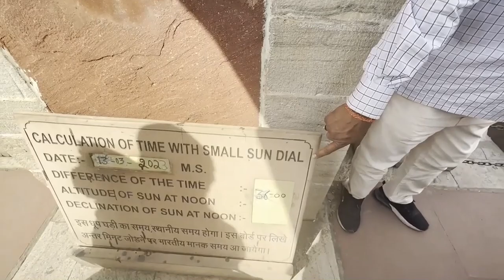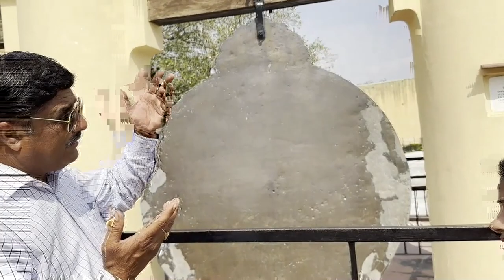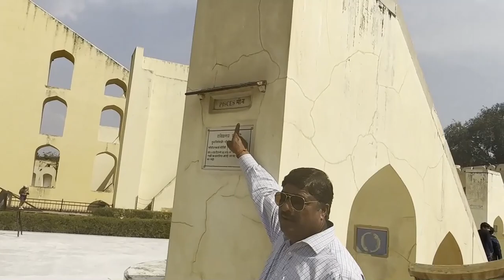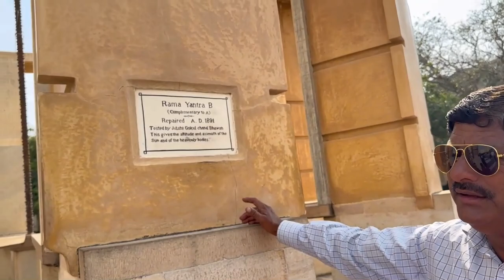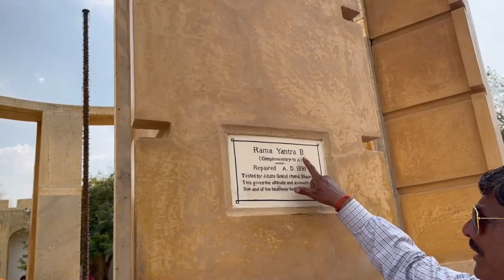Unveiling the Secrets of Jantar Mantar: A Journey through Time and Astronomy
In this video, join me as I take you on a captivating tour of Jantar Mantar, located in the vibrant city of Jaipur.

Prepare to be amazed as we unravel the secrets of this ancient astronomical observatory, dating back centuries. Together, we'll delve into the fascinating history and significance of Jantar Mantar, where time and astronomy intertwine to create a mesmerizing experience.

From the towering instruments that have stood the test of time to the intricate details that make this architectural marvel truly unique, we'll leave no stone unturned during our adventure. Discover the incredible precision and ingenuity of these astronomical instruments, designed to observe celestial bodies and measure time with astonishing accuracy.

Whether you're an astronomy enthusiast, history buff, or simply curious about India's rich cultural heritage, this video is sure to captivate your imagination. Join me on this virtual journey as we explore the grandeur of Jantar Mantar, a testament to India's ancient scientific achievements.

Together, let's celebrate our heritage and embark on unforgettable adventures!

Enjoy the video and let's embark on this incredible journey together!"

Feel free to customize the description by adding personal touches, modifying the timestamps, and including your social media handles. Best of luck with your vlogging journey on YouTube, Subhasmita!